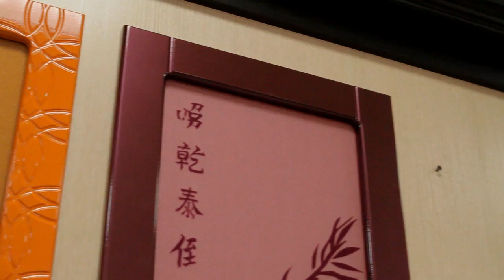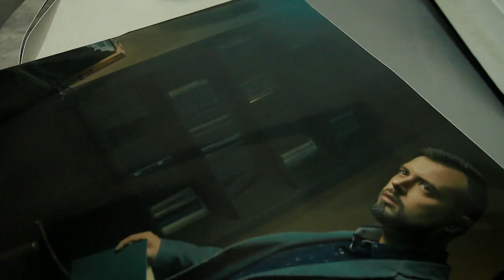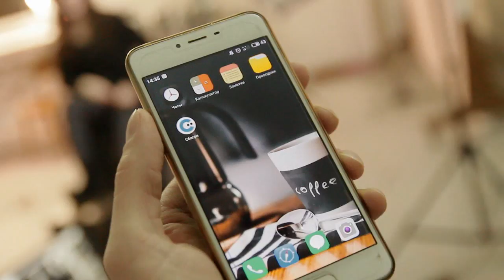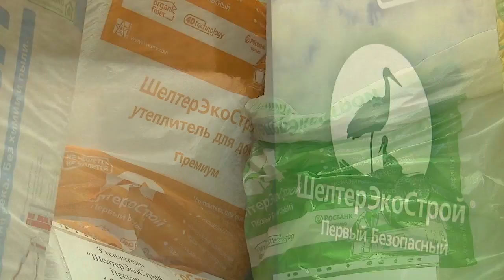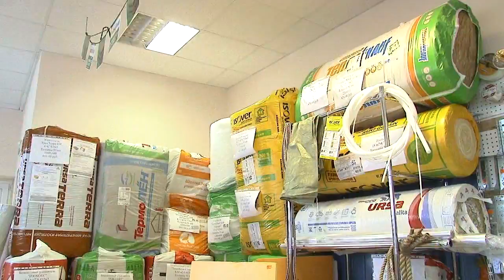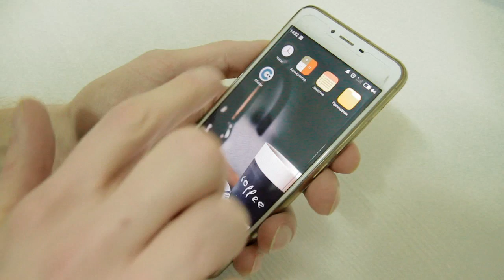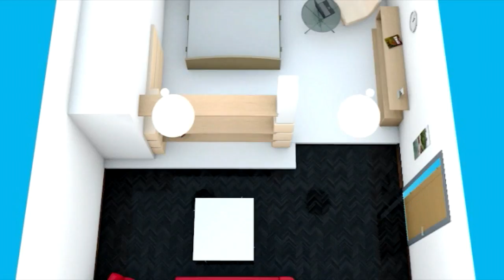"ПроРемонт" выпуск 17.01.2018